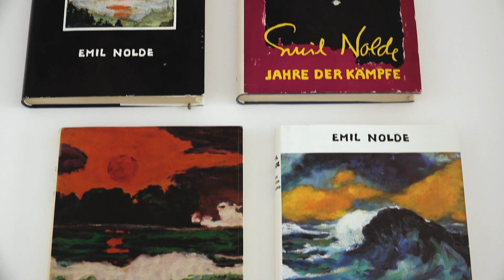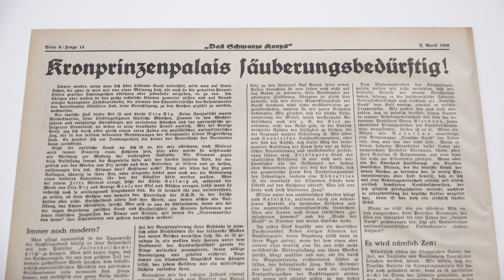Der expressionistische Künstler Emil Nolde und der Nationalsozialismus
Begleite die Kurator*innen des Hamburger Bahnhof auf eine fesselnde Reise durch die Ausstellung zum Maler Emil Nolde im Hamburger Bahnhof - Nationalgalerie der Gegenwart. Der Expressionist Emil Nolde ist der wohl berühmteste „entartete Künstler“ der Nazi-Ära: von keinem anderen Maler wurden während des Nationalsozialismus so viele Arbeiten beschlagnahmt und derartig prominent in der Propagandaausstellung „Entartete Kunst“ zur Schau gestellt. Doch wie passt zusammen mit dem Wissen, dass Nolde NSDAP-Parteimitglied war und bis zum Kriegsende antisemitische und nationalsozialistische Ansichten vertrat?

Diesen Fragen wurden im Rahmen der Ausstellung „Emil Nolde - eine deutsche Legende. Der Künstler im Nationalsozialismus“ im Hamburger Bahnhof erforscht. Die Nationalgalerie begleitete Nolde Nolde und seinen künstlerischen Weg seit jeher, weshalb es ein großes Anliegen war, den expressionistischen Künstler auf Grundlage aktueller Forschungsergebnisse zu betrachten und die Geschichte neu aufzuarbeiten. Die Ausstellung ging dabei auch der Frage nach, wie sich Noldes künstlerisches Werk zu seiner Radikalisierung im Bezug auf Antisemitismus und Nationalsozialismus verhält.

Das Video mit den Kurator*innen des Hamburger Bahnhofs bietet einen Einblick in die spannende Auseinandersetzung mit Emil Noldes komplexer Beziehung zum Nationalsozialismus und zur Kunst.